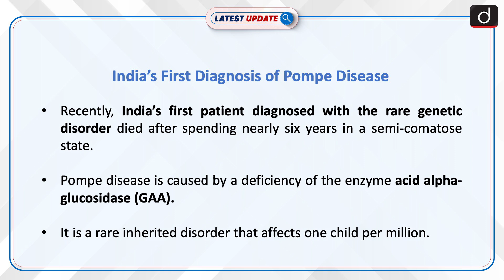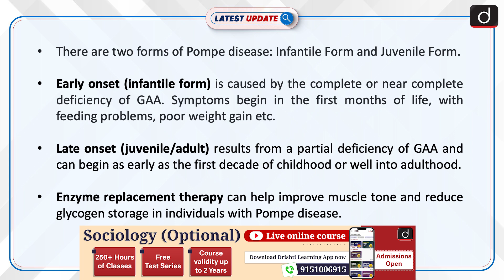India’s First Patient Diagnosed with Pompe Disease | Latest update | Drishti IAS English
Recently, India’s first patient diagnosed with the rare genetic disorder died after spending nearly six years in a semi-comatose state. Pompe disease is caused by a deficiency of the enzyme acid alpha-glucosidase (GAA). It is also known as acid-maltase disease and glycogen storage disease II.